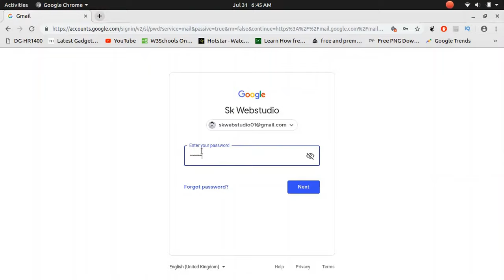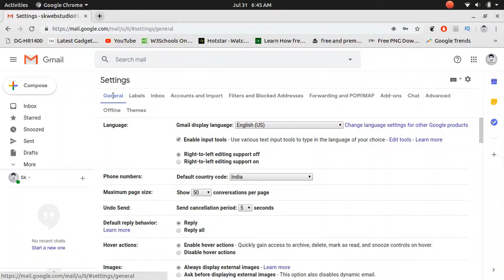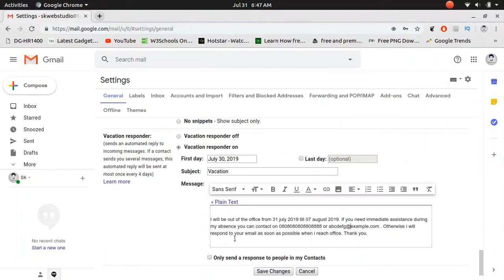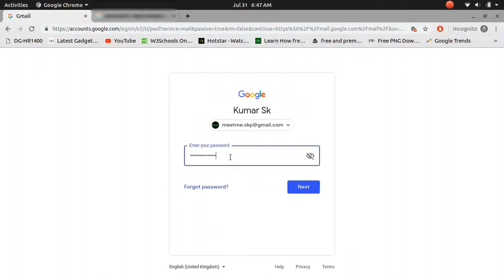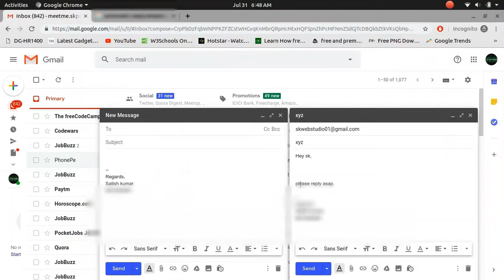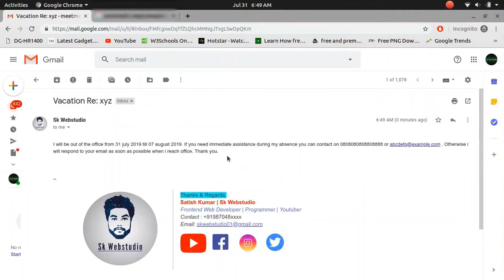How to set automatic reply in gmail | how to set auto reply in gmail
Hey guys in this video i will tell you how to set automatic reply in gmail when you are on a vacation or on leave. This video will be very helpful for professional and individual person.